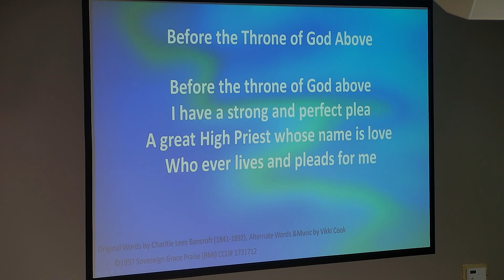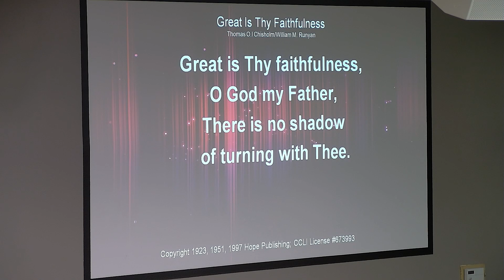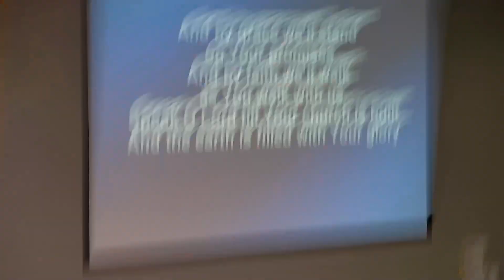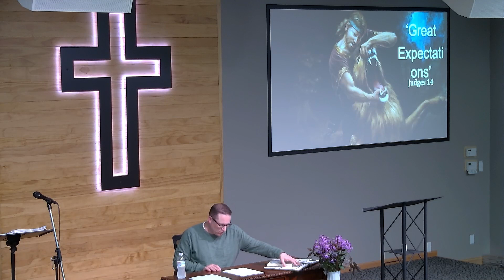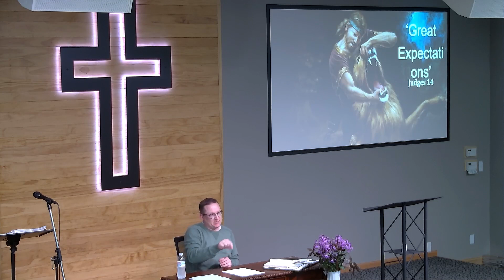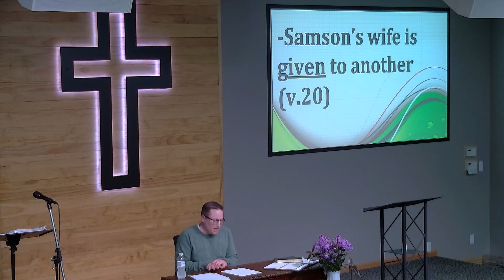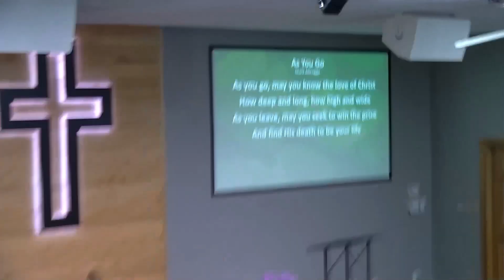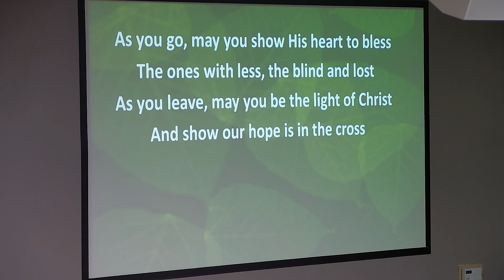May 14, 2023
Sunday service at New Life Evangelical Church, Tama/Toledo, Iowa
Message: Great Expectations, Judges 14